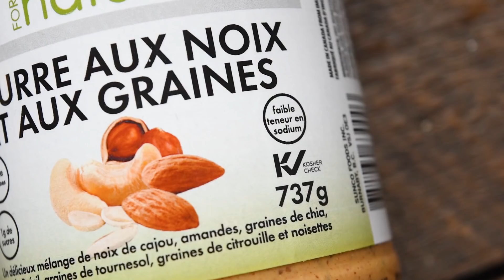Être dépendant au cannabis, c'est possible? | RISQUES & BÉNÉFICES POUR LA SANTÉ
Voici les risques et bénéfices pour la santé de la consommation de cannabis / marijuana sous différentes formes (ex: combustion/joint, vaporisation, edibles / cannabis dans aliments, gouttes, infusions …). Il s'agit d'une vidéo réalisée dans le style podcast, c'est-à-dire que vous pouvez facilement l'écouter en fesant autre chose (ex: la vaisselle, du ménage, en s'entraînant, en prenant un bain.. haha!). Je vais rn profondeur dans plusieurs aspects plus scientifiques de la question en utilisant des études fiables comme sources d'information.

Au Canada, c’est légal depuis 17 octobre 2018 de consommer du cannabis à des fins médicales, mais aussi récréative (pour les gens d e plus de 18 ans, voir les sites du gouvernement du Québec et de votre municipalité pour avoir tous les détails à ce sujet, les lois peuvent changer rapidement alors mieux vaut ne pas prendre de risque).

3) Risques et bénéfices : vidéo d’aujourd’hui
4) Cannabis alimentaire et munchies/cravings.

DANS CETTE VIDÉO, JE NE PREND AUCUNE POSITION AU SUJET DE LA CONSOMMATION DE CANNABIS

Je vous invite à partager votre opinion au sujet de la légalisation du Cannabis dans les commentaires!

SÉRIE VÉGÉTALISME

Récemment, je vous ai aussi partagé une mini série dans laquelle je vais démystifier plusieurs mythes entourant le végétalisme en plus de vous expliquer les pour et les contres d'adopter ce mode d'alimentation. J'ai aussi pris un moment pour tester cette diète pendant une semaine afin d'avoir un avis un peu plus éclairé sur la question et pour pouvoir découvrir et concevoir de nouvelles recettes végétaliennes.

POUR RIEN MANQUER!

N'oubliez pas de passer vous inscrire sur mon infolettre pour recevoir des informations et rabais en primeur

Je suis une nutritionniste et blogueuse culinaire passionnée d'alimentation saine. Mon plus grand plaisir dans la vie est de créer des recettes et de vulgariser la science afin de la rendre accessible au quotidien (oui, je suis bizarre!). Sur ma chaîne, je démystifie des concepts populaires tels que la diète sans gluten, l'alimentation végétaliennes, les risques associés à la consommation de produits laitiers et de lactose, les bienfaits du jeune intermittent ou de la diète cétogène ... et j'en passe! J'aime aussi beaucoup aborder tout ce qui touche au poids, à la perception de notre apparence corporelle ou aux troubles alimentaires (anorexie, boulimie, hyperphagie boulimique, orthorexie ...).